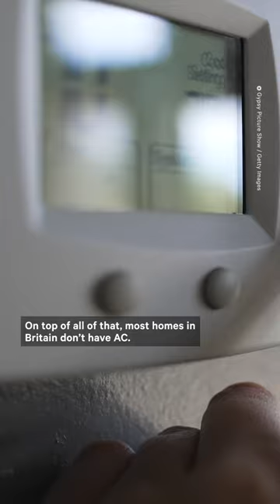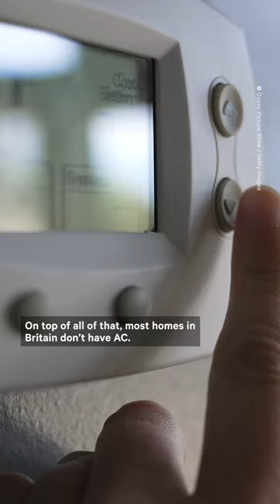UK Movie Theater Chain Offers Free Tickets to Redheads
A UK movie theater chain is offering redheaded patrons sanctuary during the ongoing heat wave by offering them free tickets — here’s why.